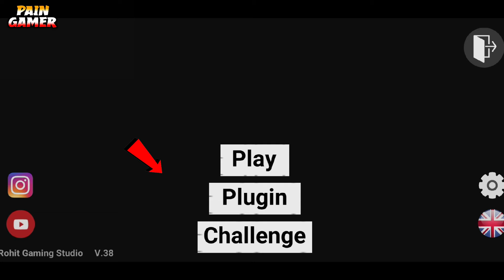NEW UPDATE CHO CHO CHARLES MOD - INDIAN BIKE DRIVING 3D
indian bike driving 3d gtr code
indian bike driving 3d new horror video
indian bike driving 3d new update funny video